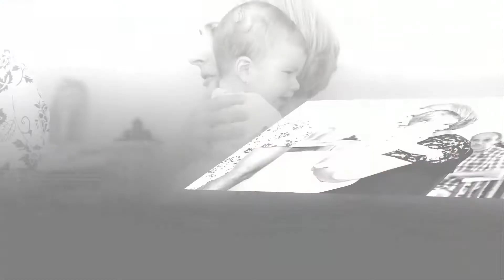Love Of My Life Live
Botez Meda...